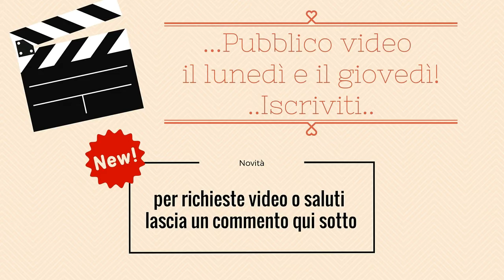NAIL ART SFUMATA ROMANTICA!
INFORMAZIONI UTILI

Una nail art semplice sfumata con un trionfo di cuori!
La trovo carina e delicata.. Certo non passa inosservata.. ma e deliziosa!

O SEGUIRMI SU INSTAGRAM CERCANDO SEMPLICEMENTE :
LARAGAZZACONILCODINO

PER RICOSTRUZIONE E NON SOLO A NAPOLI PUOI CLICCARE QUI

PER ACQUISTARE LE MIE CREAZIONI PUOI VISIONARE IL NEGOZIO ONLINE QUI

LA GRAFICA INIZIALE E FINALE DEL VIDEO SONO CREATI DA